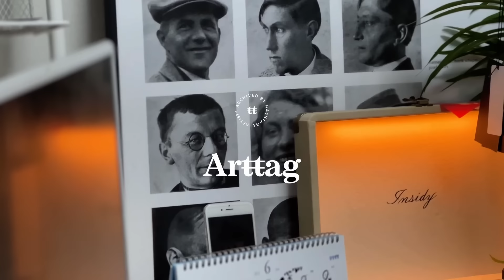3D 입체 패턴 인테리어 액자 페인팅 제작과정 다니엘신 The process of making interior art frame , KOREA ARTIST DANIEL SHIN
·Arttag Artist Daniel shin
·아트태그 아티스트 다니엘신

삶의 의미를 단순한 선을 통해
입체적 패턴으로 표현하는 작가

'선'들이 자유자재로 뻗어나  가며 화면을 가릅니다. 서로 다른 '선'들은 교차하고  충돌하며 하나의 무늬를  만들어 갑니다. '다니엘 신'은 '선'으로 삶을 그리는 작가입니다. 그에게 삶이란  탄생과 죽음을 잇는 하나의 선인 듯합니다.

It depicts the world in which we live through the combination of different lines. Each form of each painting reveals a different presence, as if different us are combining to form a world. I started to expose these lines as a woodwork because I wanted them to be accepted in a more three-dimensional sense than the place where the brush passed by in a plane. We hope that being alive itself will be a valuable and meaningful moment, and our emotions and traces are so precious that we wanted to convey the pattern of our lives that someone lives by those traces.

- ARTTAG 다니엘신 아티클 중에서

▼▼ 아티스트만의 창의적인 다양한 영상과
아티클의 자세한 이야기를 감상하세요 ▼▼

✔ 작품 구매 문의사항은 '아트태그 ARTTAG' 카카오톡채널로 편하게 문의주세요^^